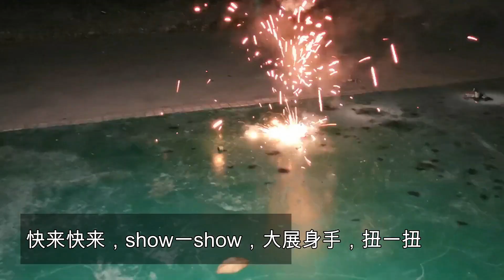2020 Chinese New Year Celebration in Penang. Year of the Rat! 槟城农历新年！鼠年扭一扭！楷恒世界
2020农历新年快乐！送上一首我很喜欢的新年歌曲！新年扭一扭！
Happy Chinese New Year to everyone. I share with everybody a Chinese New Year song i love very much!